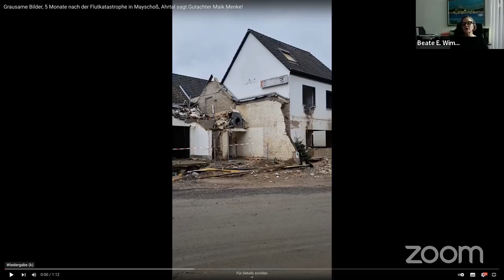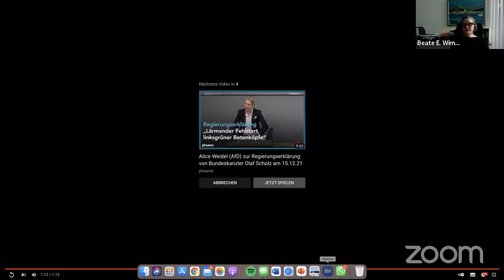in-via-gustum - BEW im trifft Maik Menke - Gutachter deckt auf - Ahrtal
18. Dezember 2021: Vor 5 Monaten hat eine ungeahnte Katastrophe Teile Nordrhein-Westfalens und Rheinland-Pfalz heimgesucht. Die Flutwelle in der Nacht vom 14. auf den 15. Juli brachte eine Zerstörung unermesslichen Ausmasses mit sich, die 184 Menschen das Leben kostete. Mehr als 45.000 Bewohner alleine im Ahrtal wurden innerhalb weniger Stunden ihrer Vergangenheit beraubt, leben in einer tristen Gegenwart und müssen einer ungewissen Zukunft entgegen sehen.

Das Elend ist unermesslich und Strukturen, auf die die Bevölkerung sich verlassen sollte, haben versagt. Das ist hinreichend bekannt, die Gründe dafür bleiben im Verborgenen.

Die meisten Häuser sind mindestens in den Kellern und den Erdgeschossen entkernt, müssen getrocknet werden, um dann im Frühjahr mit dem Wiederaufbau zu beginnen. Experten zufolge wird es zwischen 5 - 10 Jahre brauchen, bis der Wiederaufbau abgeschlossen ist.

Mich rührt in besonderer Weise immer wieder diese Zuversicht, mit der die Geschädigten ihr Schicksal annehmen und tragen. Davor ziehe ich meinen Hut und bewundere sie. Immer wieder höre ich dabei, dass die freiwilligen Helfer ihnen Zuversicht und Hoffnung geben. Genau aus diesem Grund sind wir alle gekommen. Egal ob Eimer und Schaufel in die Hand nehmen, Schlamm schippen, von Stemmarbeiten bis zu Facharbeiten, Charitiy-Projekte für Spendengelder konzipieren und durchführen, alles wird hier gebraucht. Dazu ist jeder dieser einzigartigen Helfer eine Art Seelsorger. Sie sorgen mit ihrem Dasein und durch ihr Zuhören für die geschundenen Seelen dieser Menschen. Auch dafür meinen allerhöchsten Respekt. Scheinbar sind wir auf einem guten Wege, scheinbar!

Was wir am 17.Dezember 2021 im Interview mit dem Bausachverständigen Maik Menke erfuhren, liess mich mein Blut in den Adern gefrieren. Es liess mich die Nacht nicht mehr ruhen. Denn es gibt immer noch viele, ja sehr viele Menschen, die keinen Strom, kein Wasser und keine Wärme haben. Die Befürchtungen gehen dahin, dass Menschen erfrieren müssen. In den sozialen Brennpunkten Bad Neuenahr-Ahrweilers lauern Gefahren für Leib und Leben. Und das IM DEUTSCHLAND DES 21. JAHRHUNDERTS!!!

Am Schluss des Interviews habe ich gesagt, dass gerade in diesem Jahr jeder seine eigene Weihnachtsgeschichte schreiben kann. Wir müssen zu den verlassenen Menschen gehen und ihnen zeigen, dass wir für sie da sind. Wir müssen die Öffentlichkeit aufmerksam machen. Wir müssen die Behörden zwingen, hier einzugreifen. Wir müssen die Vermieter dieser Gebäude zwingen, den Weg zur Hilfe frei zu machen. Wir müssen besonders auch die grossen Medien aktivieren, darüber zu berichten. Wir müssen dieses Elend in die Welt hinausschreien und schnellstens für Abhilfe schaffen. Und das vor Weihnachten!!!